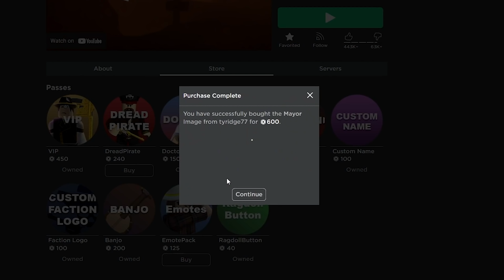Becoming The Mayor Caused WW3 In The Wild West... [8v1]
The Mayor Gamepass is too much overpowered.